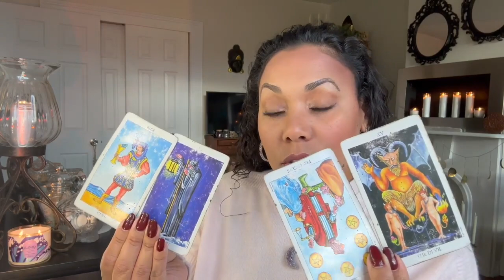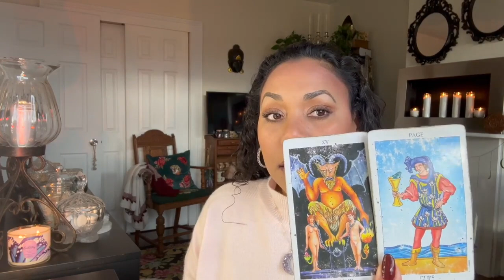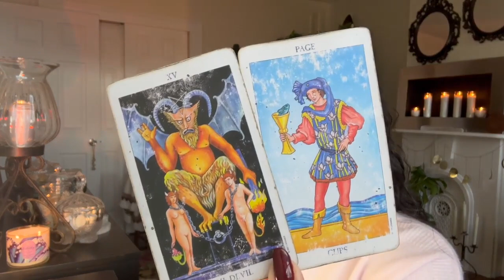Virgo! Best not to give them a second chance...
💕🎄 DECEMBER LOVE READING ~ VIRGO 🎄💕

☆☆☆ LATEST READINGS ☆☆☆

                                                                ✨💖Love & Light💖✨